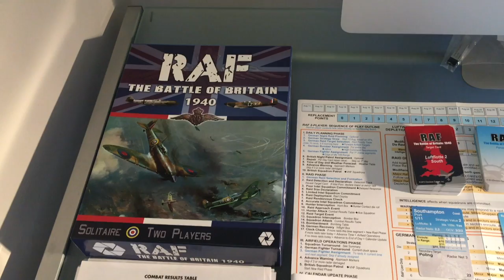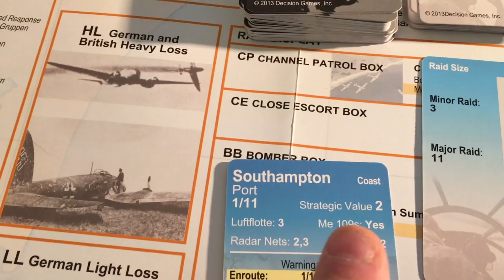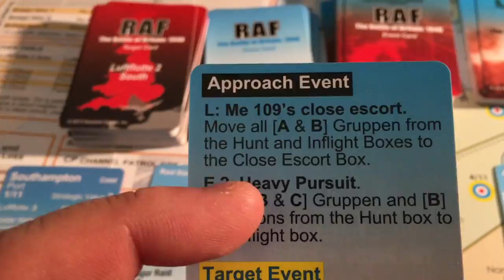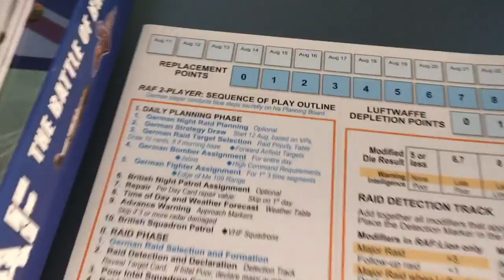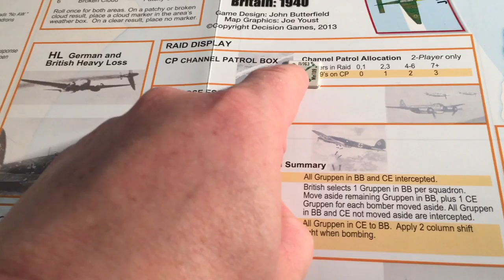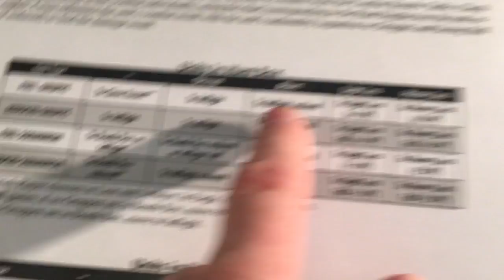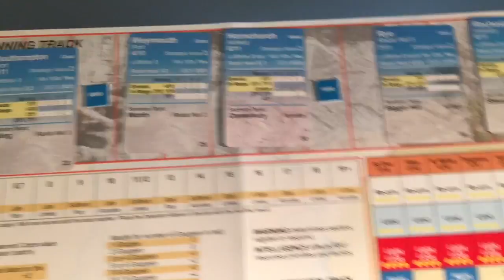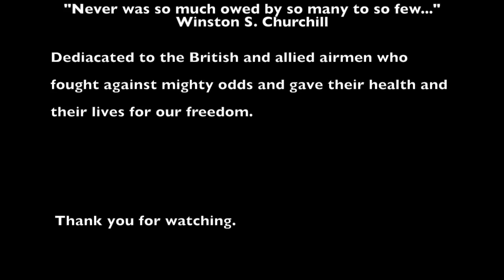RAF The Battle of Britain 1940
This video is about RAF The Battle of Britain 1940